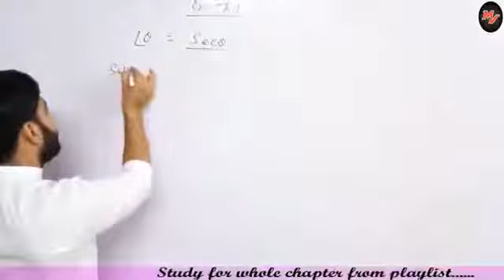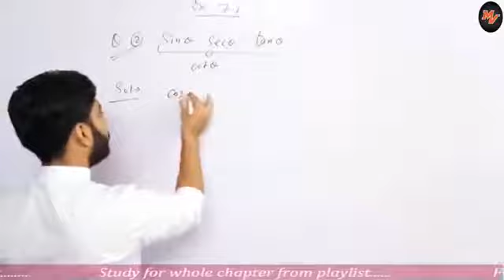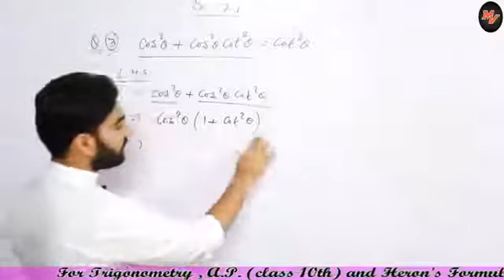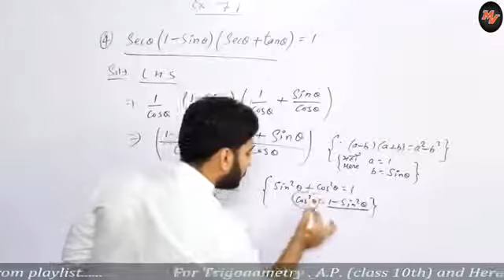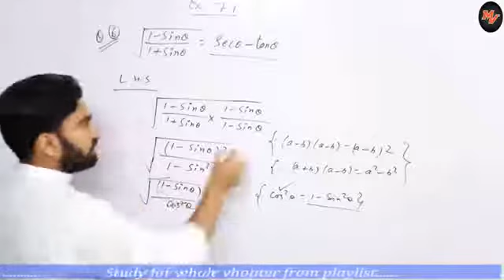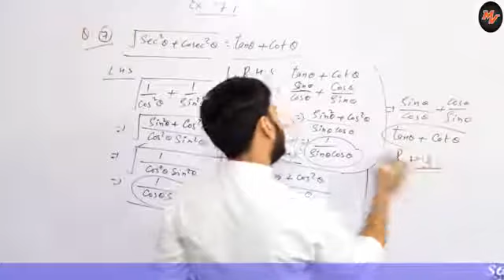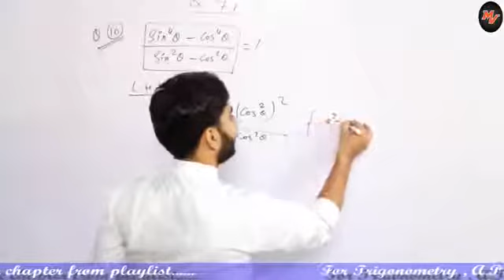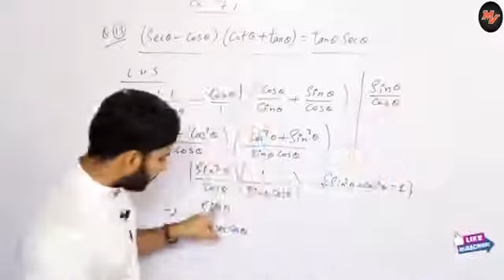Class 10 rbse exercise 7.1. Chapter trigonometry